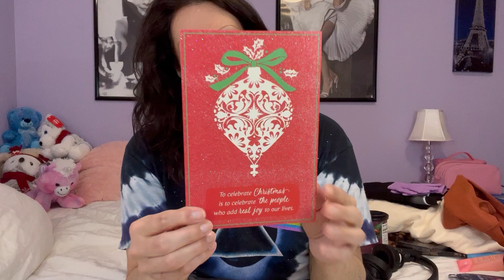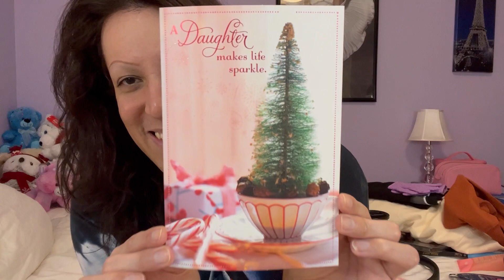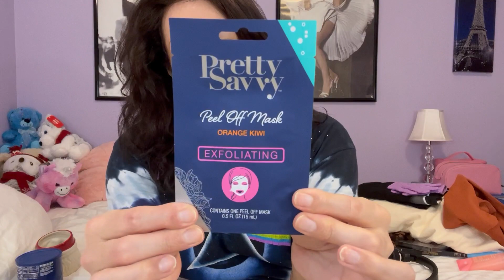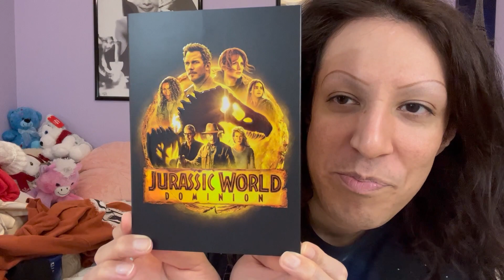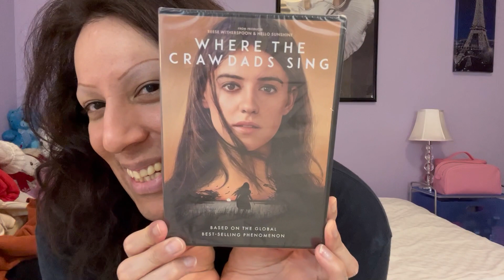$4,000 WHAT I GOT FOR CHRISTMAS HAUL!!!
Make sure to click the GREY BELL to be notified every time i post a NEW video. Thanks if you do. Xoxo